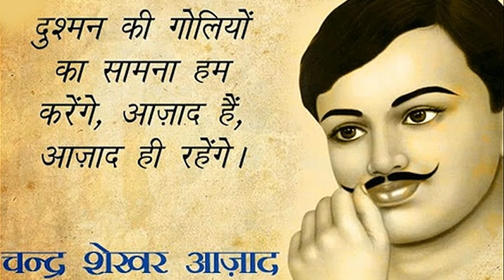Chandrashekhar Azad - Remembering the Hero | Pragya Jha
मेरा नाम -आजाद
पिता का नाम -स्वतंत्रता
मेरा पता - जेलखाना